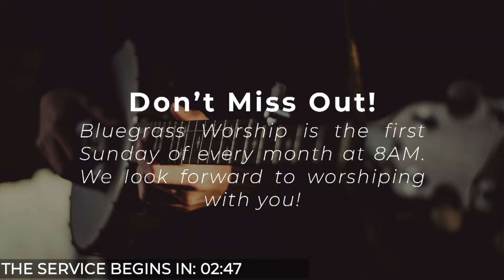"Fighting for Freedom" (Mar. 13, 2022)